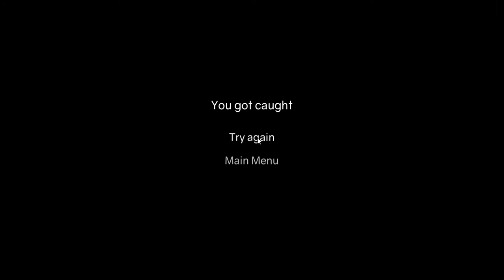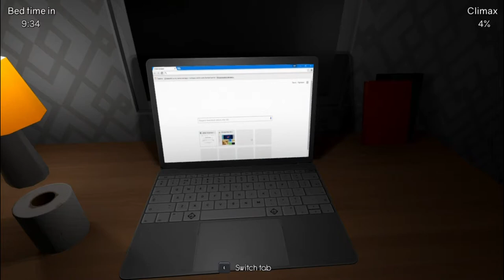I'm Sorry In Advance... | Don't Get Caught Indie Horror Game